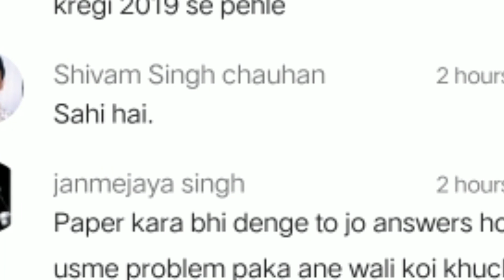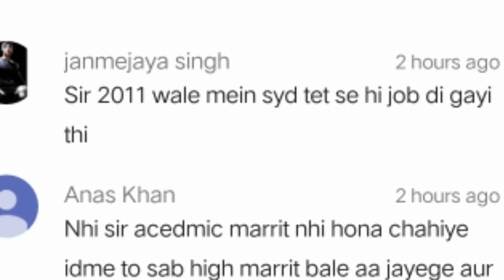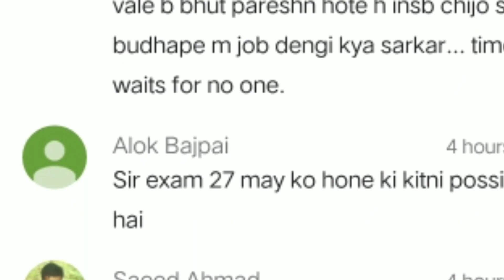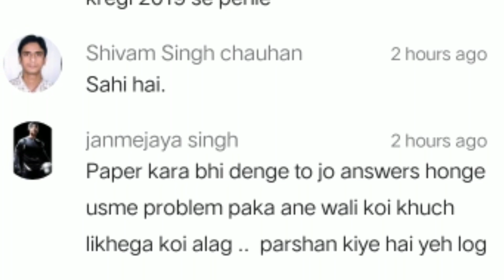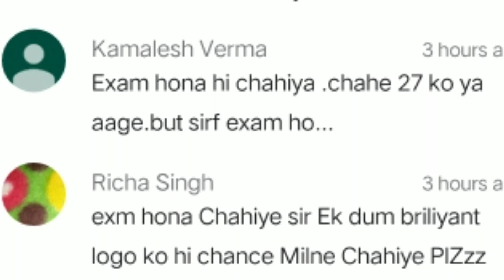लिखित परीक्षा 68500 कैसे होनी चाहिए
लिखित परीक्षा 68500 में उत्तर प्रदेश प्राथमिक शिक्षक भर्ती होने जा रही है जिसमें शिक्षा मित्रों को और बीटीसी के छात्रों को मौका दिया जा रहा है इसमें UPTET 2017 के सभी अभ्यर्थी शामिल हो रहे हैं और यहां पर दोस्तों बात है कि लिखित परीक्षा की तिथि कब हो लिखित परीक्षा का प्रारूप कैसा हो लिखित परीक्षा का पैटर्न कैसा हो लिखित परीक्षा का जो पाठ्यक्रम है और लिखित परीक्षा से संबंधित समस्त जानकारी इस वीडियो में दी गई इस वीडियो को लाइक करें कमेंट करें और हमारा चैनल सब्सक्राइब करें exammaster parikshaguru SUPERTET UPTET bundelkhandimaster BEO CTET ctetnews stetnews stet ctetnews exammaster BY EXAM MASTER